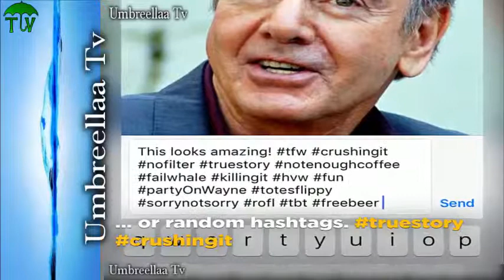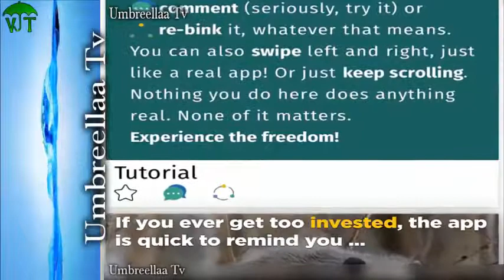We're all addicted to our smartphones, and this fake social media app is calling us on it